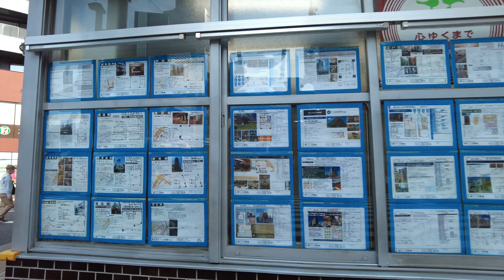【4K】花街,神楽坂を歩く/TOKYO KAGURAZAKA walk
東京六花街のひとつ神楽坂。今も花街情緒が残っています。細い石畳道に老舗料亭等、懐かしい風景が楽しめます。おしゃれなカフェやギャラリーが集まるスポットしても人気があります。

00:00 Digest
01:22 IIDABASHI station
03:22 KAKURAZAKA-dorii street
05:23 Nakamachi-dori street
08:25 San-nen-zaka
09:46 KAGURAZAKA-dori street
17:56 ZIGOKUZAKA
26:15 KAGURAZAKA-dori
28:14 KAGURA-kouji